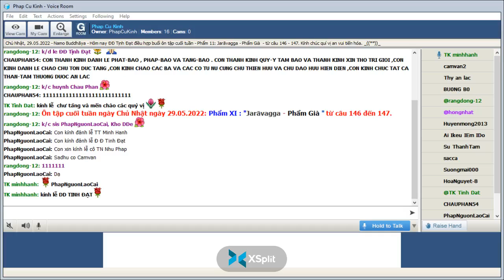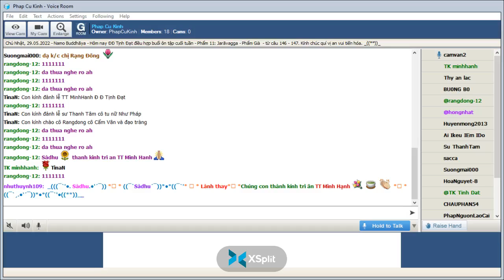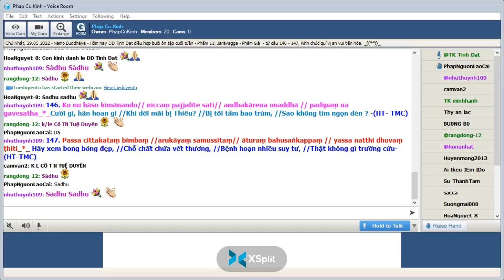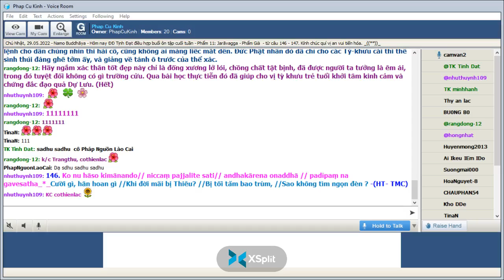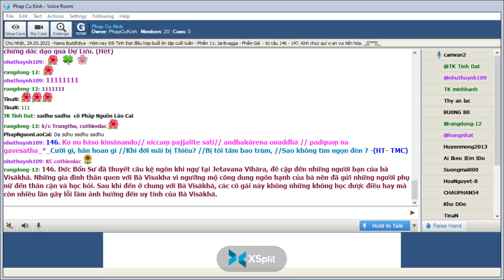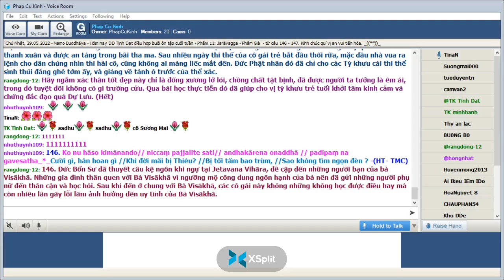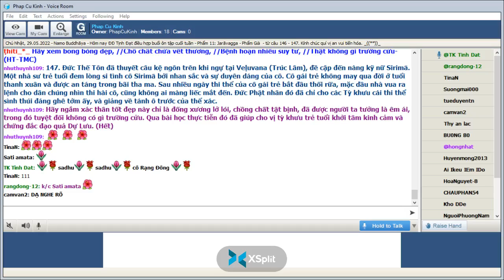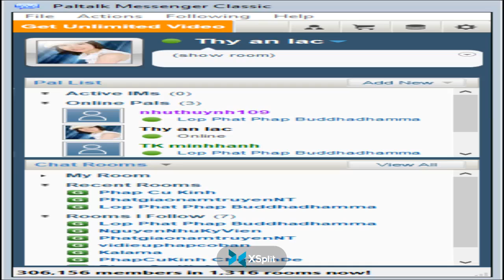Phap Cu Kinh Chủ Nhật May 29-2022.ĐĐ Tịnh Đạt hướng dẫn Ôn Bài Pháp Cú Kinh (Buổi 45).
ÔN TẬP- " Phẩm X- Daṇḍavagga-Phẩm Hình Phạt "-Bài 146 đến 147 -*-